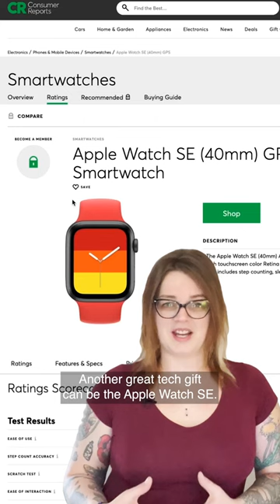Last-Minute Gift Deals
to see all of the sales we've tracked. to find out how products scored in CR’s rigorous lab tests—and to access our comprehensive ratings for items you use every day—become a member. CR is a mission-driven, independent, nonprofit organization.